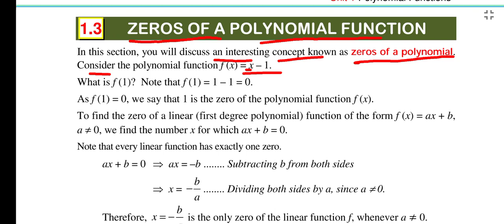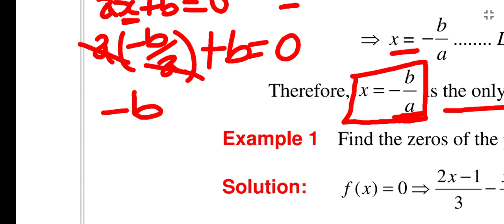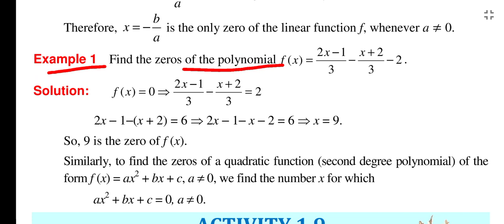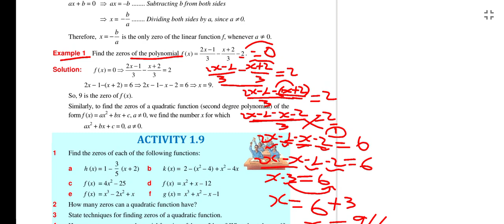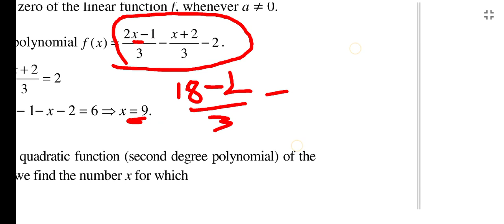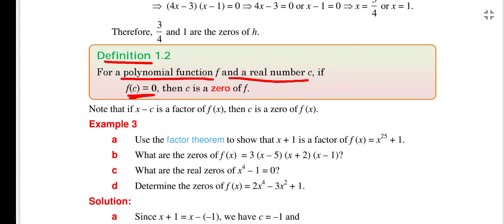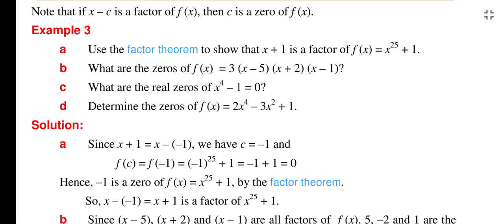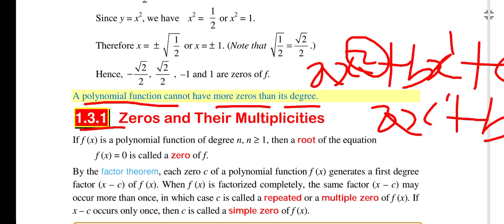Ethiopian grade 10 maths unit 1 Zeros of polynomial function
Ethio student
Remainder theorem grade 10 maths
Ethiopian grade 9,10,11&12
 You can learn many things from my channel specially about learning.
         Grade 9
Grade 10.
By oromic/ Afaan oromootiin ni baratta.
For more information join my telegram channel
Ethio student.
  You can get Text book by pdf such as
                                    Physics
Chemistry.
Grade 9. Maths
Chem,phy,bio.
Telegram channel link👉👉Ethio student
Let us share our knowledge together.

Barnoota kutaa 9ffaa,10ffaa. Chaanaala kanarratti Afaan oromoon ni argattu ,

Telegram channel yoo na qunnamuu barbaaddan Ethio student jechuun search
Gootanii na qunnamuu ni dandeettu.
      Chaanaala kanarratti kitaabotaa garagaraa
ni argattu kanaaf link armaan gadii kana tuquun join godhaa